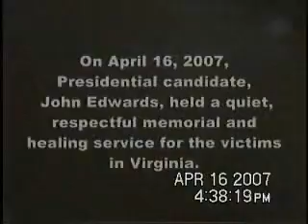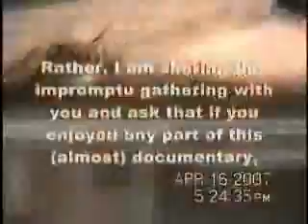Memorial Service with John Edwards For Virginia Tech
This is the same footage I uploaded of the full concert a couple of days ago, except this is in sync and better quality.